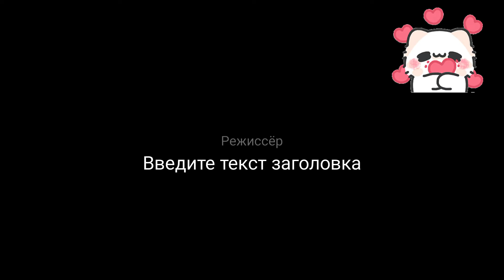Drawing moon🌙 for kids